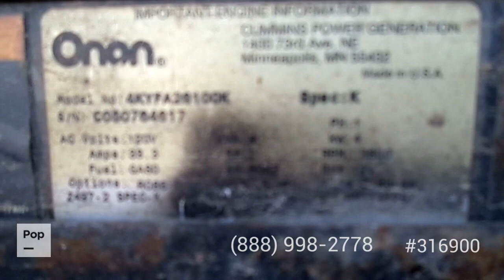[SOLD] Used 2006 BT Cruiser 5290 XL in Utica, Mississippi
This RV has been sold  (Lafayette, LA).  Viewers who viewed this RV were most likely to view the following comparable listings, which are still for sale:

2015 Unity (by Leisure Travel) U24CB in Utica, Michigan - $125,000

2020 BT Cruiser 5255 in Beverly Hills, Florida - $91,000

2021 BT Cruiser 5245 in Punta Gorda, Florida - $88,900